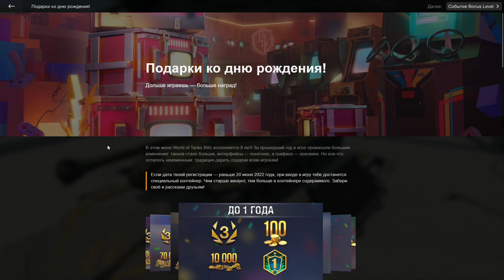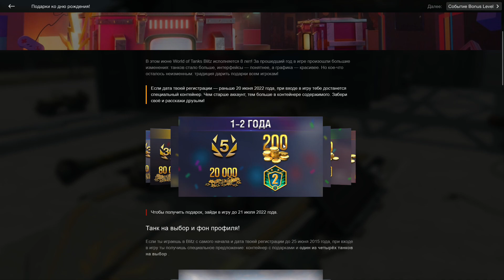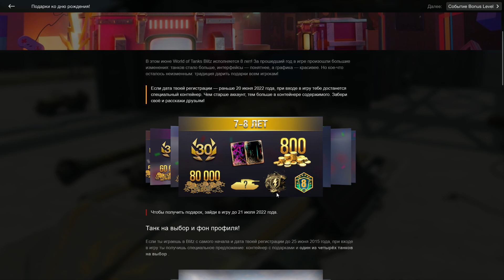ПОДАРКИ ДЛЯ ВСЕХ НА ДР WOT BLITZ! - Смотрим что дарят!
Наконец-то открываем подарки на День Рождения WoT Blitz! Посмотрим что дарят на разных аккаунтах за выслугу лет!